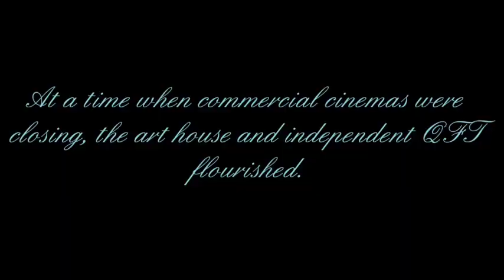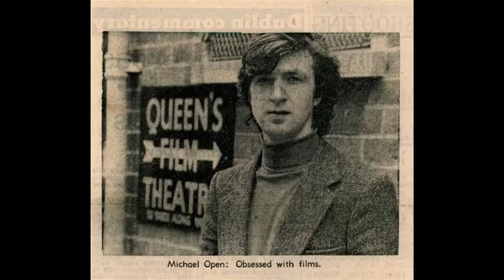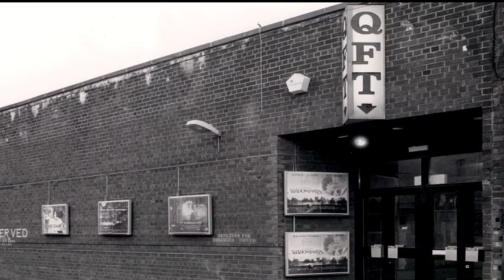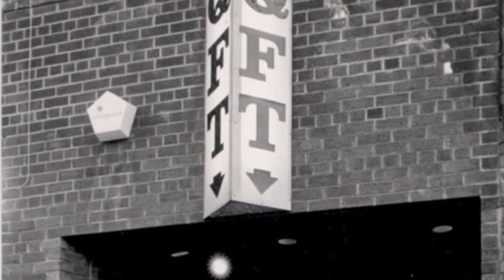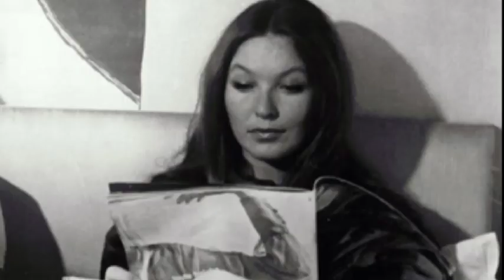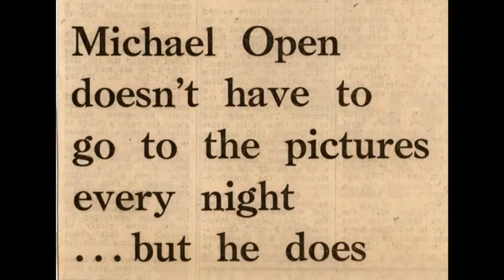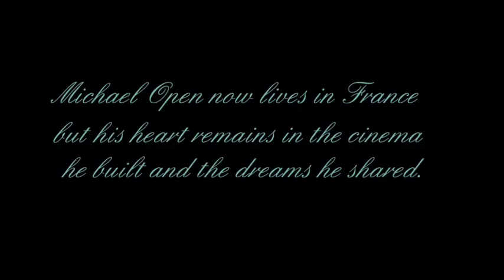The Man Who Loved Cinema (Queen's Film Theatre, Belfast)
Michael Open was director of the Queen's Film Theatre in Belfast from 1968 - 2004. At a time when commercial cinemas were closing, the art house and independent QFT flourished. During the darkest days of the Troubles, Michael screened the very best films from around the world. This is the story of how one man saved cinema for a city and inspired a new generation of filmmakers and film lovers.